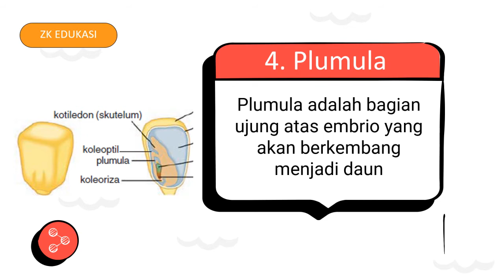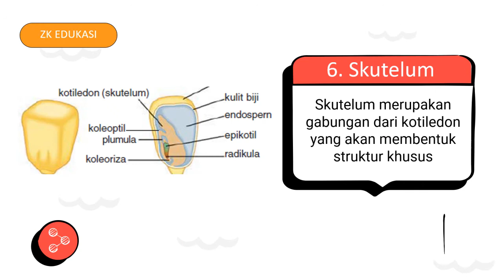Struktur Biji Monokotil dan Fungsinya, Materi Biologi Tentang Tumbuhan Plantae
Cuplikan Materi :
Bagian biji monokotil memiliki fungsi masing-masing yaitu :

-) Koleorhiza adalah struktur yang memiliki fungsi untuk melindungi radikula
-) Radikula merupakan bagian ujung bawah embrio yang akan berkembang menjadi sebuah akar
-) Koleoptil yaitu struktur yang mempunyai fungsi melindungi plumula
-) Plumula adalah bagian ujung atas embrio yang akan berkembang menjadi daun
-) Embrio adalah calon tumbuhan atau tanaman baru yang siap berkembang
-) Skutelum merupakan gabungan dari kotiledon yang akan membentuk struktur khusus dan mempunyai fungsi menyerap makanan dari endosperma untuk diberikan pada embrio
-) Endosperma adalah bagian terbesar dari biji monokotil yang memiliki fungsi sebagai cadangan makanan bagi embrio